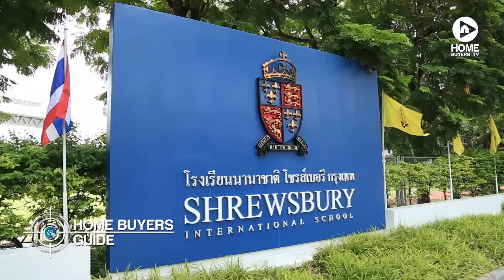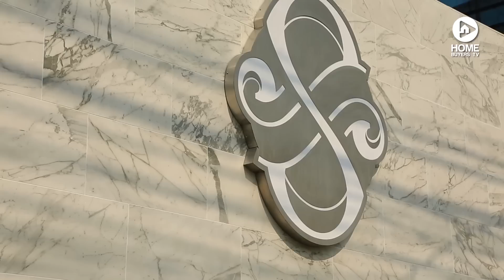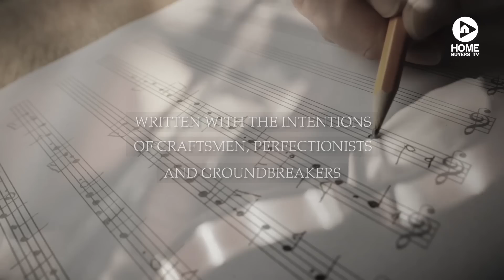คลิปคอนโดฯ อัลติจูด ซิมโฟนี่ เจริญกรุง-สาทร : คลิปแนะนำโครงการ T.359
คอนโดฯ High-rise โครงการใหม่ย่านเจริญกรุง-สาทร  “Altitude Symphony เจริญกรุง-สาทร” ใน ซ.จันทน์ ใกล้ย่าน CBD แถมได้วิวแม่น้ำเจ้าพระยาที่สวยมาก...เดินทางง่ายใกล้รถไฟฟ้า BTS (สถานีสุรศักดิ์และสถานีสะพานตากสิน) และใกล้ทางด่วนศรีรัช
“Altitude Symphony เจริญกรุง-สาทร” คอนโดฯ High-rise สูง 21 ชั้น สไตล์โคโลเนียล โมเดิร์น เป็นส่วนตัวเพียง 99 ยูนิต มีห้องให้เลือกตั้งแต่ 1 Bedroom, 2 Bedroom, Loft, Duplex และ Penthouse พื้นที่ใช้สอย 30-140 ตร.ม. พร้อมระบบ Automation Parking!...ราคาเริ่มต้น 4.9 ล้านบาท
สนใจสอบถามรายละเอียดเพิ่มเติม โทร.095 247 8999 หรือ http://